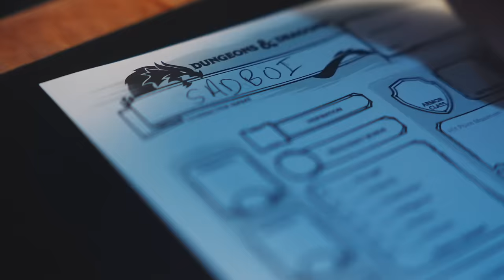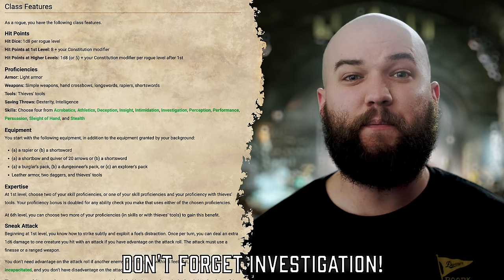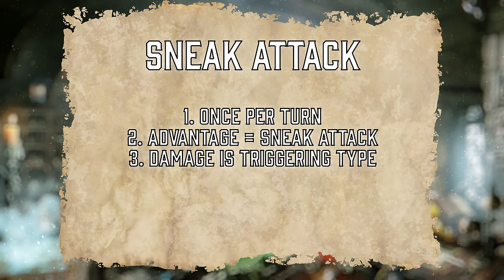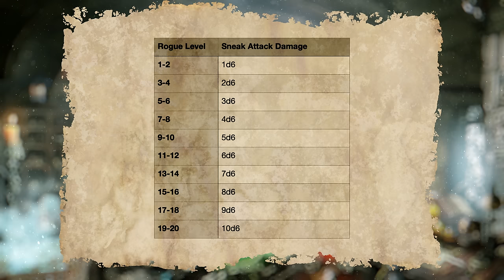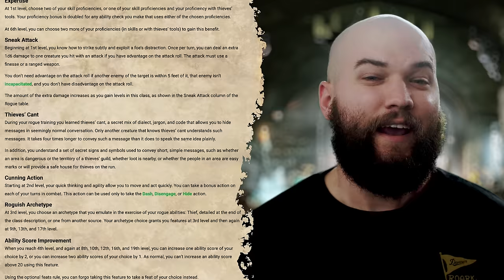Rogue is Broken | Dungeons and Dragons 5e Guide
Rogue 5e Class Guide for Dungeons and Dragons! Let's sneak into all the stealthy edgelord features that the rogue gets access to!

The rogue's talents know no bounds! Between expertise, reliable talent, and the most starting skill proficiencies in all of DND 5e, you'll almost never fail--no matter what you roll on the d20! Not to mention amazing Roguish Archetypes like the Arcane Trickster, Soulknife, Assassin, Phantom, and Swashbuckler from the Player's Handbook, Xanathar's Guide to Everything, and Tasha's Cauldron of Everything!

D&D 5e Player's Handbook
D&D 5e Dungeon Master's Guide
D&D 5e Monster Manual
D&D 5e Xanathar's Guide to Everything
D&D 5e Tasha's Cauldron of Everything
D&D 5e Monsters of the Multiverse

New episodes posted on Mondays along with various Dungeons and Dragons videos and content about printing and painting terrain in between! What other videos would you like to see?